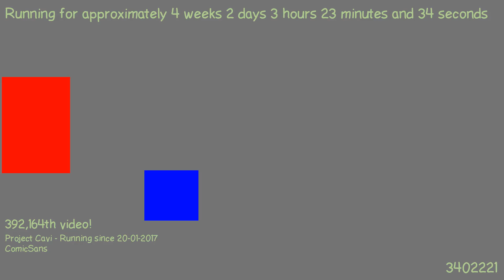1487554071 - Webdriver Cavi - O